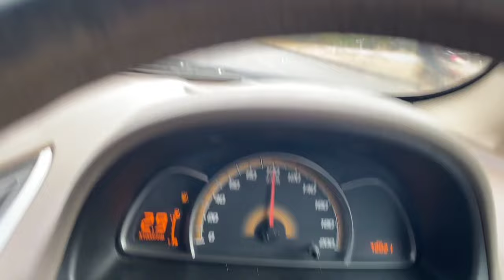আকৌ Sail এখন আনিলো শক্তি চাই ভক্তি অকনমান সহায়ৰ হাত